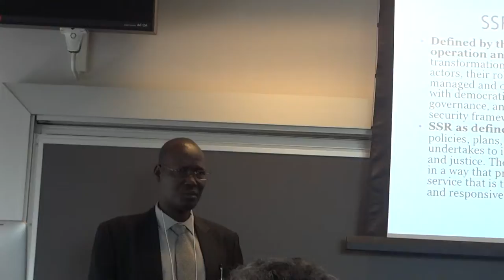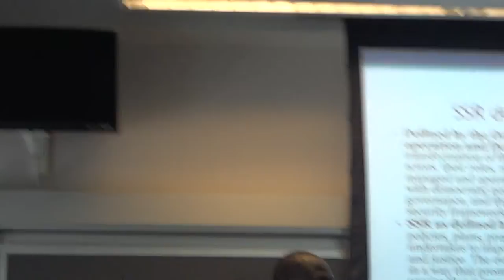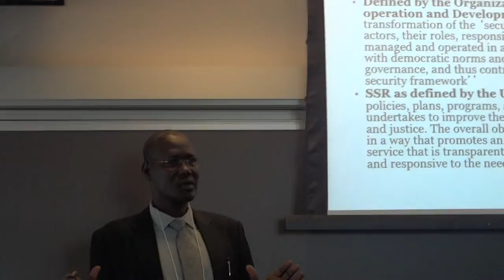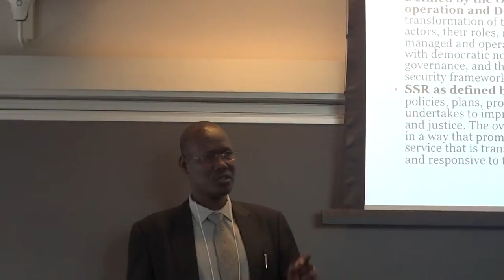Gordon Lam: Security Sector Reform, University of Pennsylvania, Philadelphia USA, 24th Ma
Governance peace,humanitarian and civilians protection, State and Nation building and Post Crisis Settlement Reconciliation.